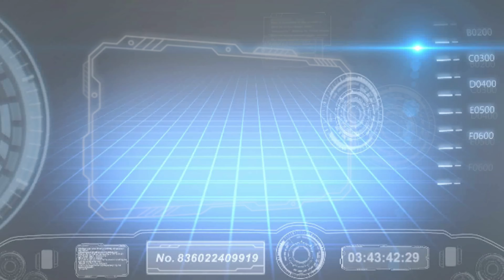02071 Mumbai CST Jammu Tawi AC Express 4k 2 in 1 By IndianRailwaysSGR..........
02071 Mumbai CST Jammu Tawi AC Express 4k 2 in 1 By IndianRailwaysSGR. Tracked between Vizianagaram Vishakhapatnam Route , Please like , Comment and Subscribe for more awesome videos. write to for any quarries and suggestion. for more inquires and download links visit at indianrailwayssgr.weebly.com. Special thanks